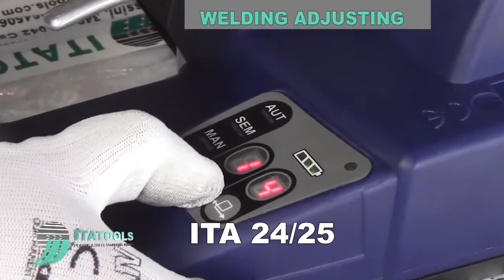Itatools 24 Akülü Çember Makinesi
Makine üzerinde yer alan dijital ekran sayesinde makinenizi kullanmış olduğunuz çember çeşidine göre ayarlayabilirsiniz. Otomatik, Yarı Otomatik ve Manuel kullanım seçenekleri ile operatörlerine kullanım alanında büyük kolaylık sağlamaktadır. Yüksek germe gücü ile ürünlerinizi sağlam bir şekilde çemberleyebilirsiniz.

Detaylı bilgi için bizimle iletişime geçebilirsiniz. 👇🏻